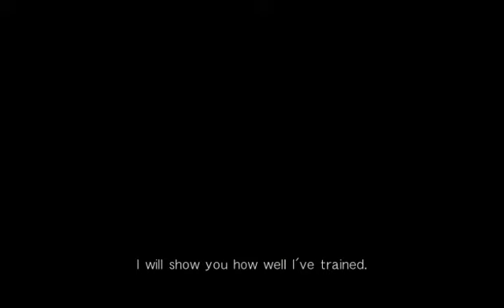DOA5LR KASUMI vs PAI 2015-05-29